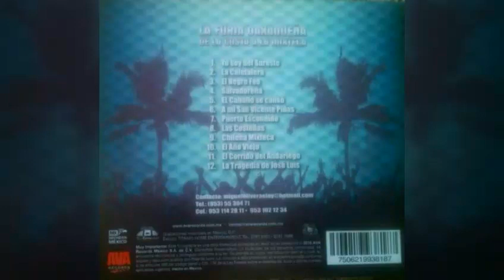LA FURIA OAXAQUEÑA - PUERTO ESCONDIDO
PRODUCCIÓN NUMERO 23 DE LOS REYES DE LA CHILENA MODERNA
LA FURIA OAXAQUEÑA

PAGINA OFICIAL
LA FURIA OAXAQUENA

Lafuriaoaxaquena

LA FURIA OAXAQUEÑA
REYES DE LA CHILENA

PARA ESTAR AL TANTO DE TODO LO QUE SUCEDE CON LA REYNA DE LA CHILENA Y SEGUIR SIEMPRE SU HUELLA

" CONTRATACIONES DIRECTAS "
Tel Cels.
Tel Casa.